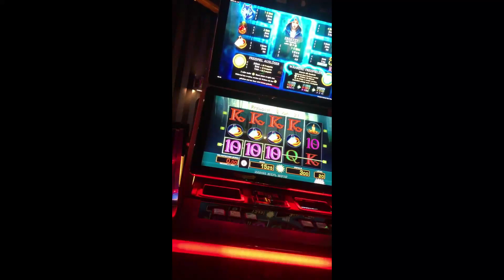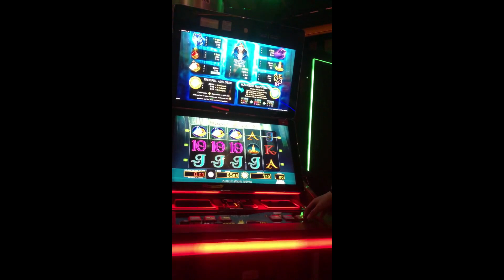Merkur Mergix Freispiele Jackpot Gewinn! (Merkur M-Box TR 5.0)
► Merkur Mergix Freispiele? Nur mit

In diesem Video ein eher unbekanntes Spiel. Es handelt sich um Merkur Mergix auf dem TR 5 Merkur Spielautomaten. erhalten Sie die besten und neuesten Spielautomaten Tricks für alle Merkur und Novoline Automaten. Sie erfahren bei uns alles rund um die geheimen Casino Tricks um erfolgreich am Automaten zu gewinnen.